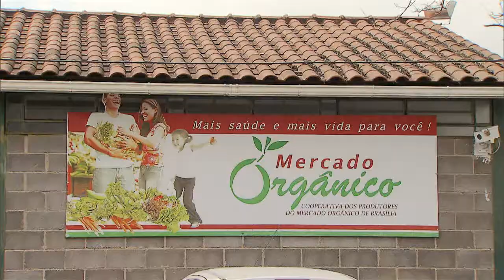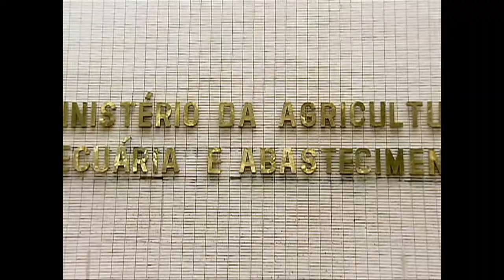Número de agricultores orgânicos cresceu 50% em um ano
NBR NOTÍCIAS - 03.04.15: O número de agricultores cultivam seus produtos sem a utilização de agrotóxicos ou hormônios em suas plantações aumentou 50% de 2014 para 2015. A região Nordeste é a que possui a maior quantidade de produtores rurais orgânicos - a área total dedicada a este tipo de plantação no país é de quase 750 mil heactares.